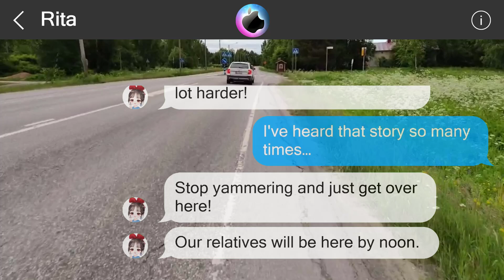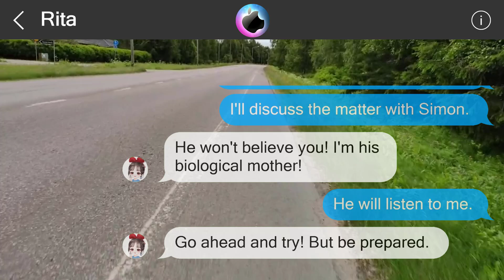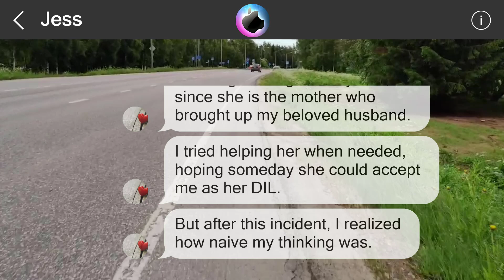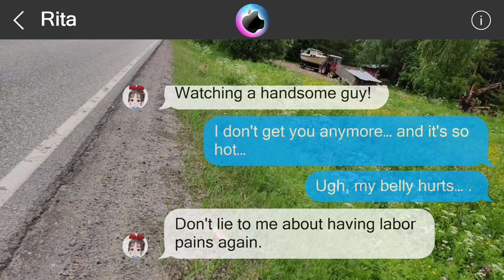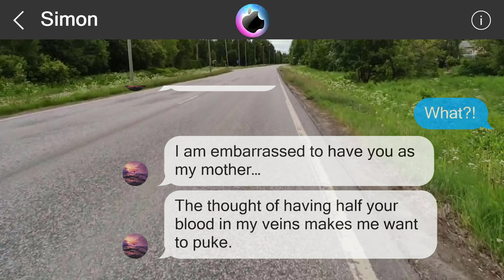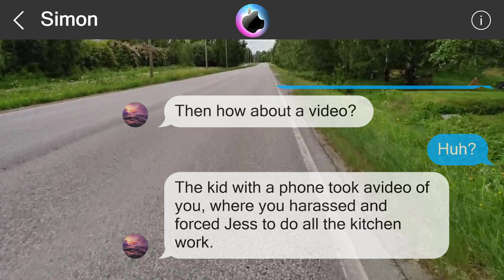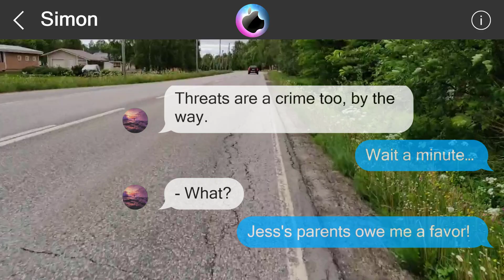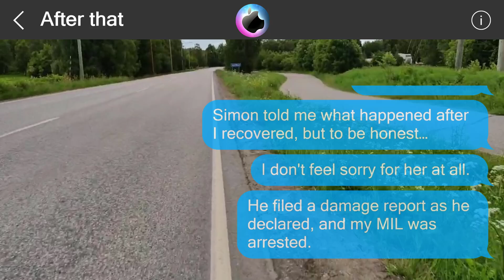The truth is...65082